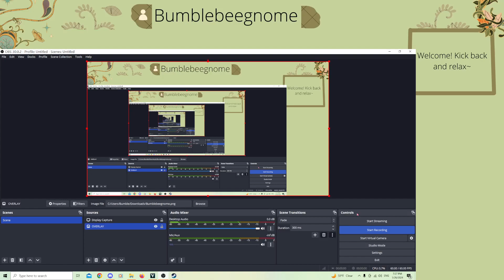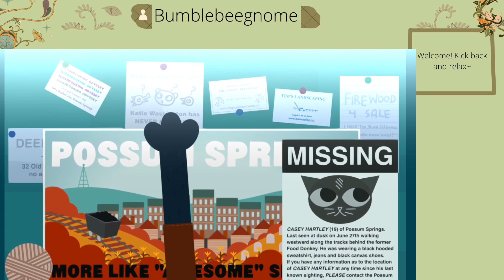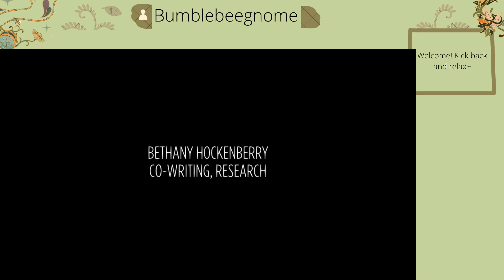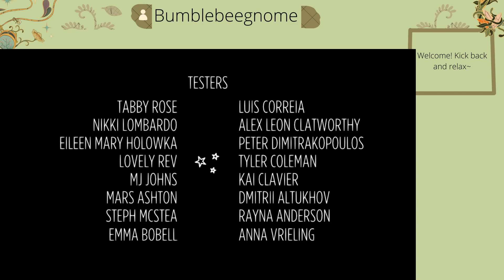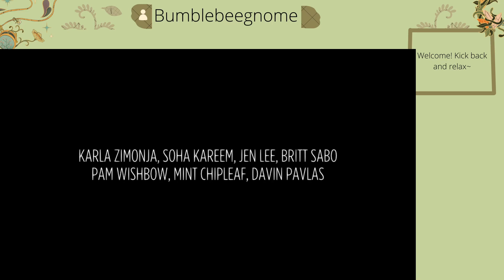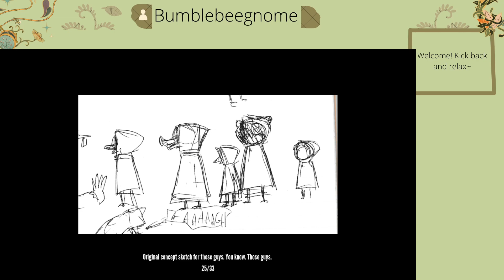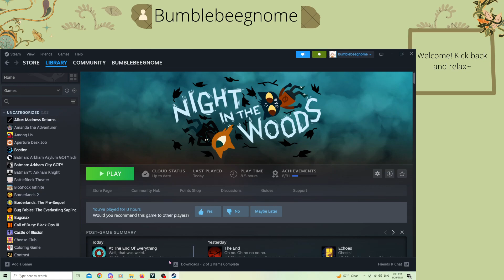Epilogue - Night in the Woods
Can't believe I got through this in like a week. It was fun, almost wished I saved it as the October game but I'll need something with more spooky vibes for that (but not too scary!)